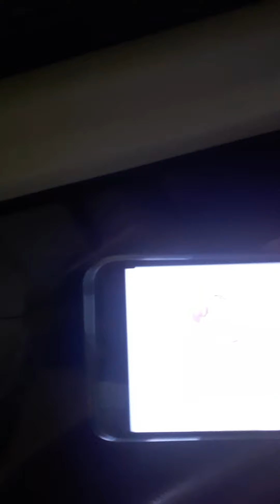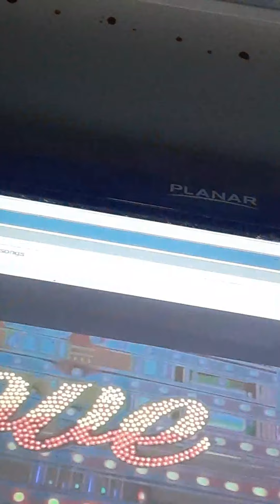Who wants to see bts